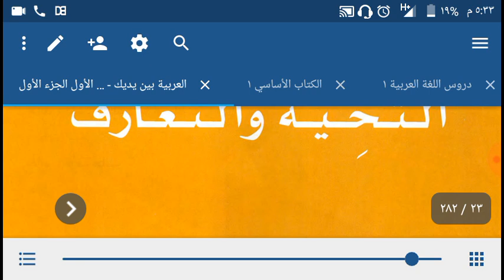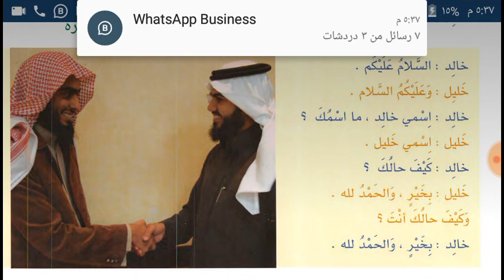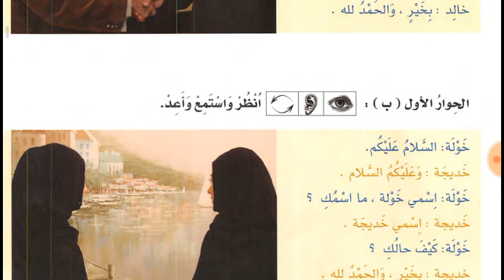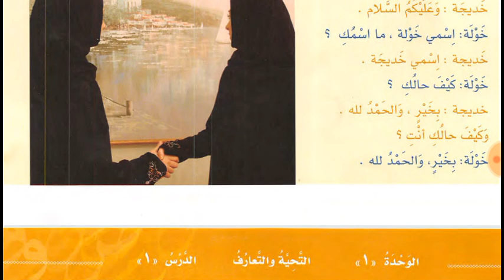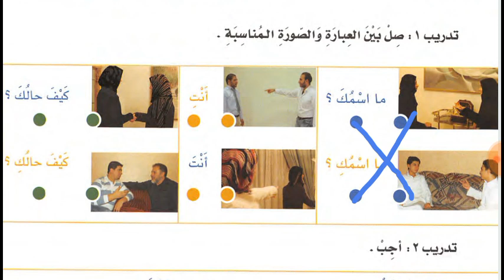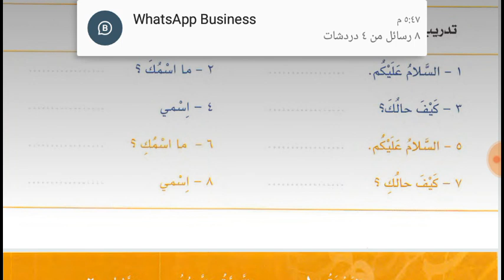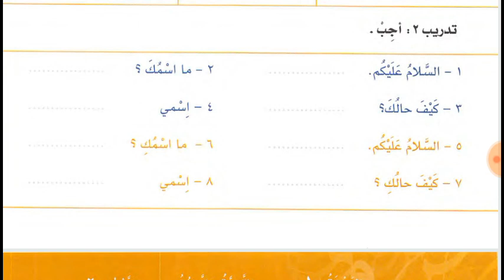Class 1 of Waffah Online Arabic Course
Lesson 1 of Al Arabiyyahtu Bayna Yadayk Book 1 part 1
العربية بين يديك كتاب الطالب